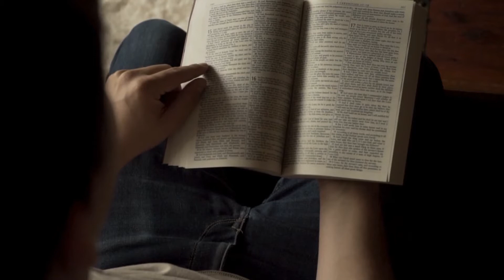How God Changes Our Will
Horses are fearful prey animals that must be taught to overcome their fear so that they can yield their will to their rider. Likewise, God uses the trials of life that we face to teach us not to fear.  God calls us to embrace our circumstances and follow His leading through our difficulties and not to become passive waiting for life to change. God knows what is best and we can have the best when we yield to His training not to fear.